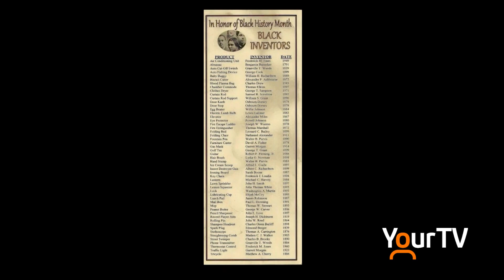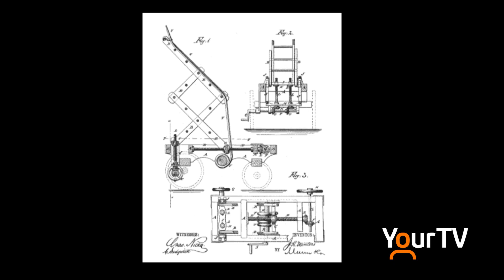History of Black Firefighters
Black firefighters have had a long uphill battle to be permitted to help their communities in times of emergency.